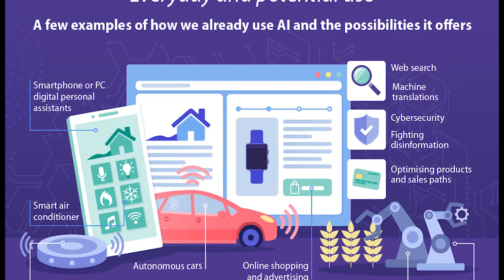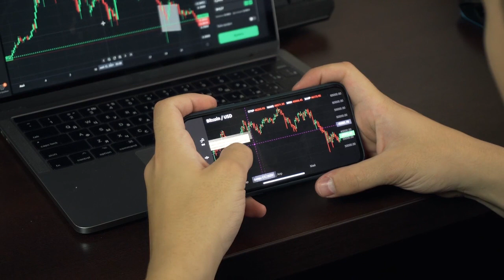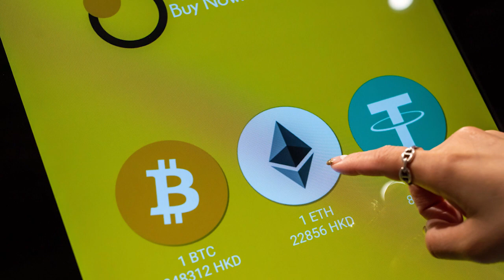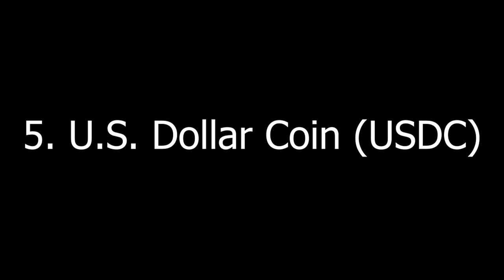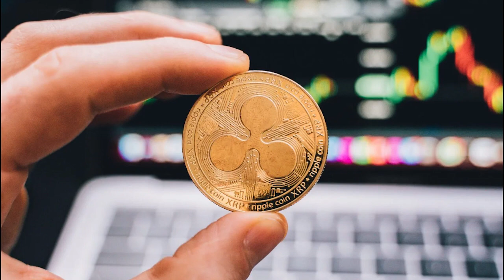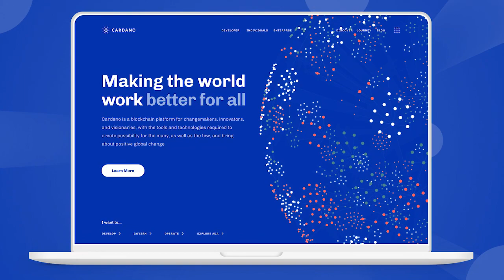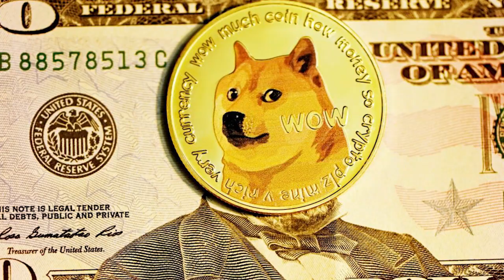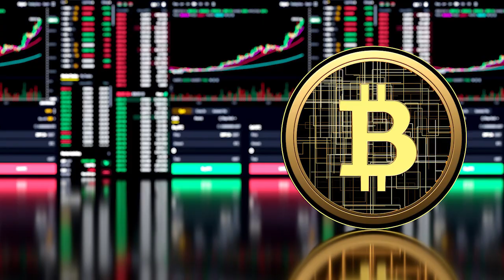Top 10 Cryptocurrencies That Will Hit New Highs in 2023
These Top 10 Cryptocurrencies are the largest cryptocurrencies by market capitalization and have the potential to reach new highs. While it is difficult to predict which coins will experience significant growth, the video highlights some factors that could influence the value of a cryptocurrency, such as market sentiment, regulatory developments, and technological advances.

Additionally, it's worth mentioning that the Crypto market is very speculative in nature, and crypto prices are highly volatile; it's important to be aware of the risks and have a well-diversified portfolio.

Keep an eye on the latest crypto news, regulatory developments, and new projects that could disrupt the market and drive the prices of certain cryptocurrencies to new highs. In the following video, we will discuss the Top 10 Cryptocurrencies That Will Hit New Highs in 2023.

Video Title:  Top 10 Cryptos Set To Skyrocket In 2023: Key Factors & Future Predictions | The Amazing Top10

This video concerns the Top 10 Cryptos Set To Skyrocket In 2023: Key Factors & Future Predictions. But It also covers the following topics:

Crypto Market Sentiment Analysis
Cryptocurrency Regulatory Impact
Technological Advancements In Crypto

✅  About The Amazing Top10

Welcome to The Amazing Top10!

Are you ready to discover the most amazing gadgets, experiences, and business ideas to change your life? Look no further than The Amazing Top10!

Our videos feature awe-inspiring breakthroughs that will leave you breathless. Join our channel to explore the world's most beautiful travel destinations, stay current on the latest and greatest in technology, and uncover lucrative business opportunities that will help you achieve your wildest dreams.

© The Amazing Top 10